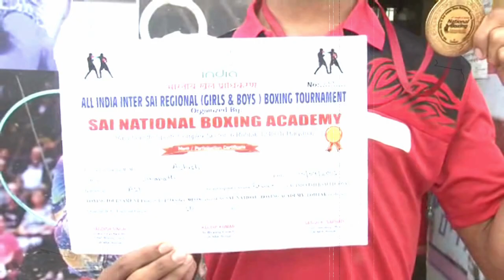नेशनल बॉक्सिंग प्रतियोगिता में अम्बाला के आशीष ने जीता गोल्ड मैडल, गृहमंत्री से की मुलाकात